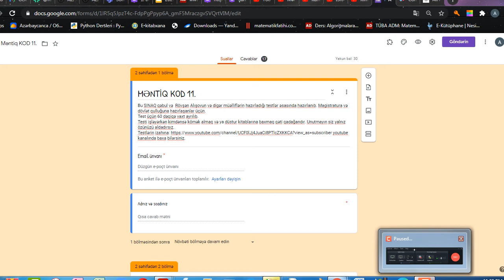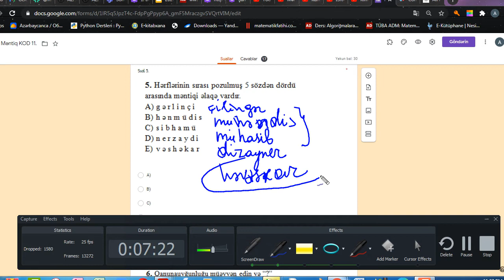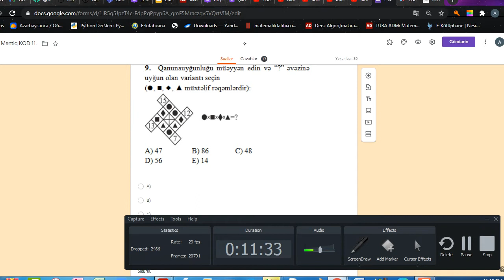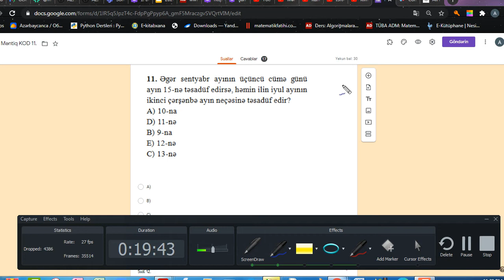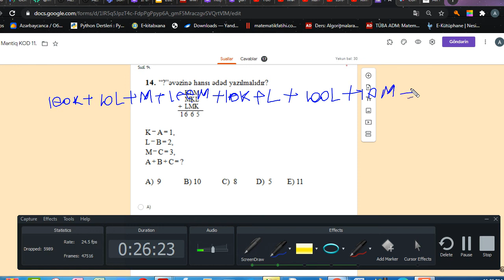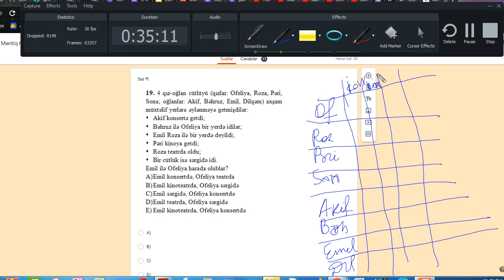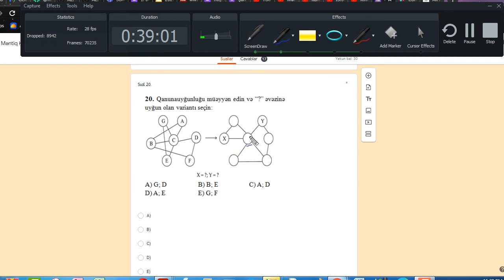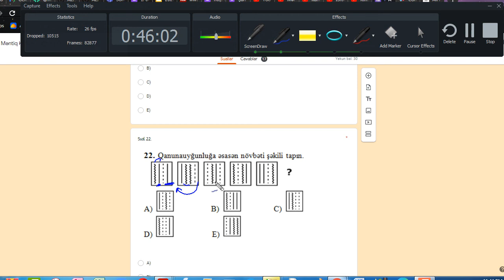Məntiqdən sınaq izahı(Kod 11)